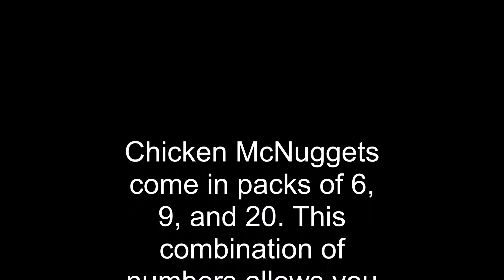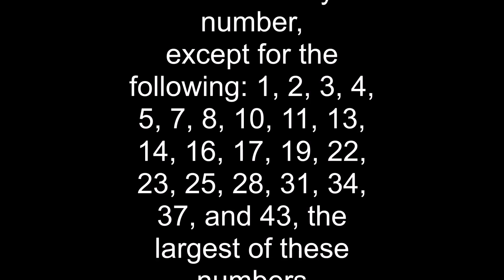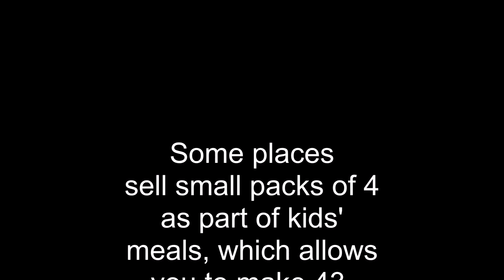Ordering 43 Chicken McNuggets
Made for Dr. Galitzer's 3rd quarter math project
Credits to Numberphile, whose video on this topic inspired me to attempt this feat.